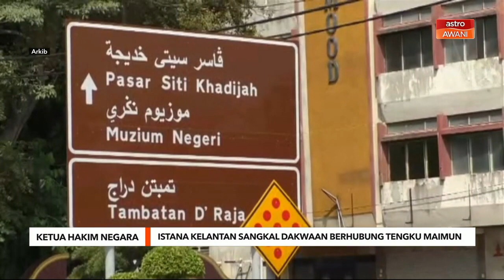Ketua Hakim Negara | Istana Kelantan sangkal dakwaan berhubung Tengku Maimun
Istana Kelantan pada Jumaat menyangkal dakwaan sebuah portal yang mengatakan Ketua Hakim Negara Tun Tengku Maimun Tuan Mat dan suaminya dilarang ke Istana Kelantan.

Pengelola Istana Diraja Kelantan Datuk Nik Mohd Shafriman Nik Hassan berkata, kenyataan yang dikeluarkan portal itu adalah sama sekali tidak benar dan tidak berasas.